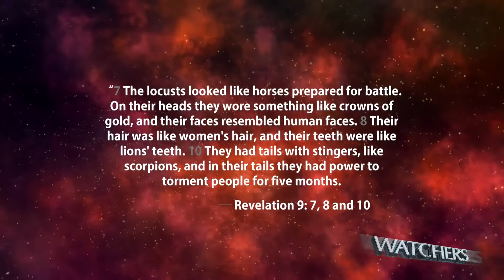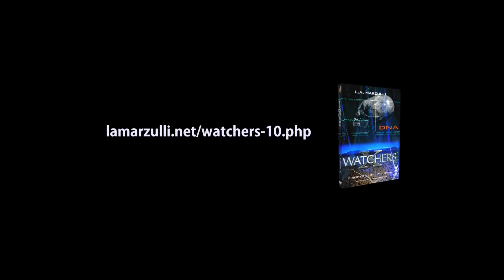Alien creature found by scientists in Mexico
Scientists in Mexico examined a strange animal that appears to be either a real fairy, alien, or some new species of insect. It was found by a young boy and was then examined by scientists.